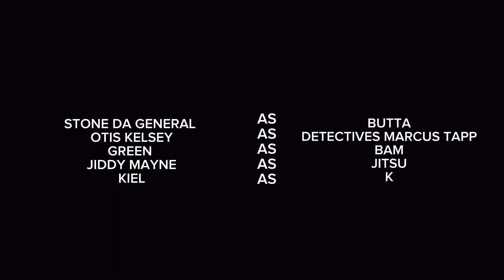SOUTH SIDE SUNNY EPISODE 4